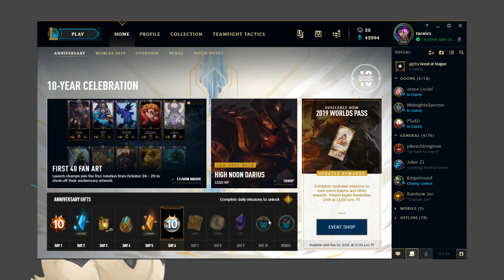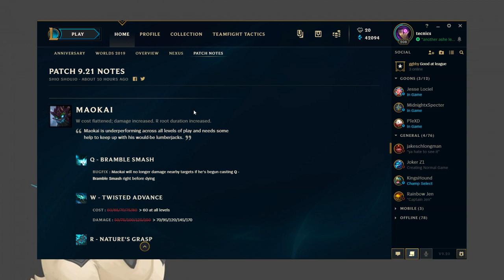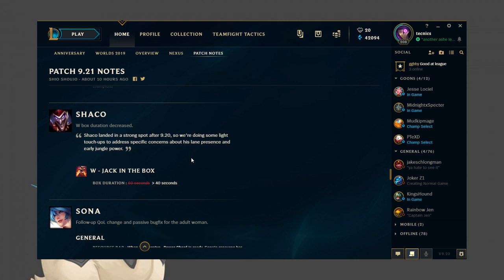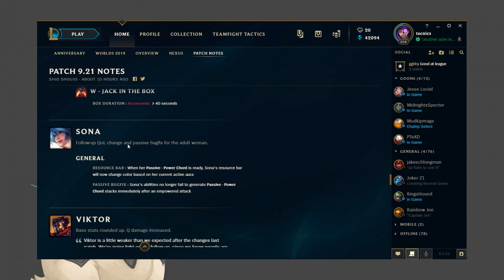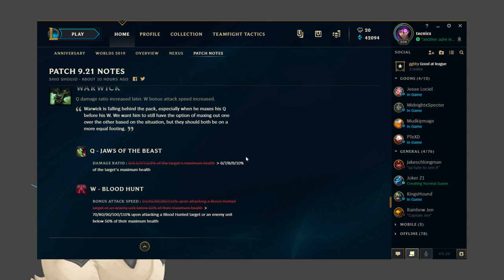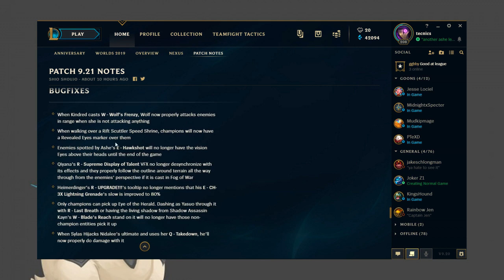League of Legends - Patch 9.21 Review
7/10 marc merrills